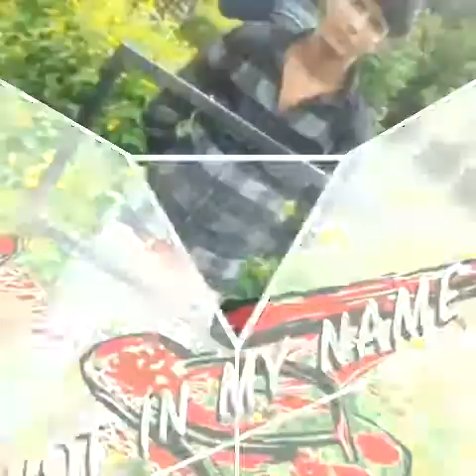Abdul Majid Khan